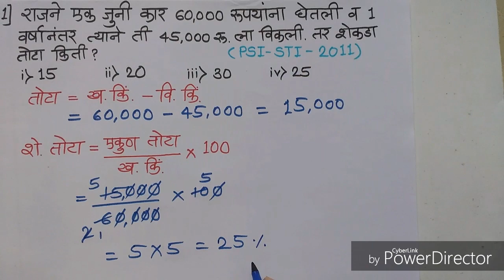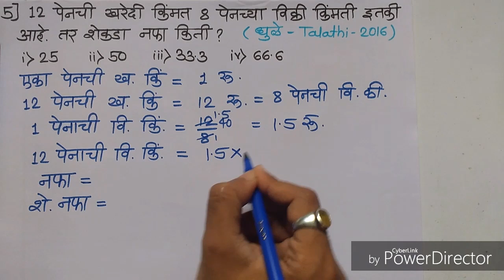Nafa tota | Nafa tota maths in marathi | नफा तोटा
Ya video madhe aapan pahnar ahot-
nafa tota maths in marathi,
nafa tota,
nafa ani tota marathi,
nafa tota tricks,
nafa tota ganit,
nafa tota math,
nafa tota marathi,
nafa tota formula,
nafa tota formula in marathi,
nafa tota ganit marathi,
nafa tota in marathi,
nafa tota example,
nafa,
tota,
nafa tota lecture,
profit and loss in marathi,
profit and loss marathi,
profit and loss example in marathi,
नफा आणि तोटा,
नफा तोटा,
नफा तोटा गणित,
नफा तोटा उदाहरणे,
नफा तोटा सूत्र,
नफा व तोटा,
नफा तोटा इयत्ता सहावी,
नफा तोटा स्काॕलरशिप,
नफा तोटा नवोदय,
विक्री किंमत,
खरेदी किंमत,
शेकडा तोटा,
शेकडा नफा,
तोटा,
नफा,
Profit loss marathi, nafa tota ganit, nafa tota example, profit and loss in marathi,

Nafa tota by marathi mathematics,
nafa tota marathi mathematics,